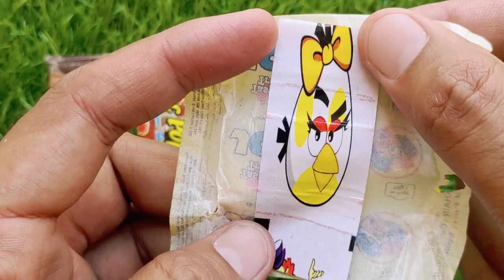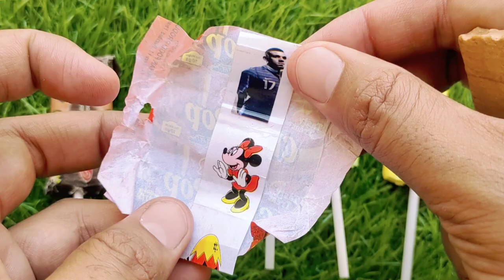Some Popular Candies and lollipops in the World | New Milk Bottle | Mini Cooking | Ice Cream Pop It